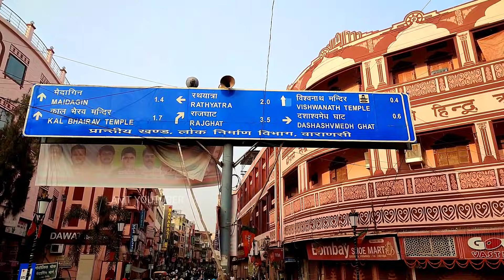Kashi Vishwanath Corridor ! काशी विश्वनाथ धाम कॉरिडोर ! By AMT YOUTUBER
UPI : - amit0050@airtel

दो चरणों में होगा काशी विश्वनाथ धाम का लोकार्पण, 15 दिसंबर को उद्घाटन करने वाराणसी आ सकते हैं पीएम मोदी
काशी विश्वनाथ धाम का दो चरणों में लोकार्पण कराने की तैयारी चल रही है। प्रधानमंत्री नरेंद्र मोदी 15 दिसंबर को पहले चरण का लोकार्पण कर सकते हैं। इसका संकेत मिलते ही अधिकारियों की सक्रियता बढ़ गई है। गंगा में दो बार बाढ़ के चलते मणिकर्णिका प्रवेशद्वार, सीढ़ियों और नीलकंठ पवेलियन का कार्य बाधित है। उनकी वजह से सुरक्षा कार्यालय का भी कार्य प्रभावित है। क्योंकि इसी स्थल पर सामानों व वाहनों की आवाजाही हो रही है। उधर, दूसरे चरण में शामिल कार्य 30 दिसंबर से पहले पूरा होते नहीं दिख रहे हैं।

आधिकारिक सूत्रों के मुताबिक विस्तार के तहत बचे शेष कार्यों का दूसरे चरण में शुभारम्भ किया जाएगा। धाम की डीपीआर में मणिकर्णिका प्रवेश द्वार, सीढ़ियां, चहारदीवारी और नये अधिग्रहित क्षेत्र काफी बाद में शामिल हुए हैं। प्रवेश द्वार की वजह से भूमिगत सीवेज पंपिंग स्टेशन के डिजाइन में परिवर्तन किया गया। अब तक यह पंपिंग स्टेशन जलासेन घाट पर था। वहीं, इन सभी भवनों को जाने वाले मार्ग पर नीलकंठ पवेलियन भवन का काम अभी शुरू हुआ है।
वर्तमान में सुरक्षा कार्यालय के लिए बन रहे चार मंजिला भवन का पहला तल ही पूरा हो पाया है। यह कार्य भी 15 दिसंबर तक पूरा होता नहीं दिख रहा है। घाट किनारे के कार्य पूरा करने के लिए गंगा का जलस्तर 60 मीटर के नीचे होना चाहिए। जबकि वर्तमान में 63 मीटर पर है। करीब एक हफ्ते पूर्व जलस्तर 65 मीटर पर पहुंच गया था। इस कारण घाट किनारे चल रहे कार्य बंद करने पड़े थे। अधिकारियों का कहना है कि जलस्तर तेजी से नीचे जा रहा है। फिर भी हफ्तेभर का समय लग सकता है।

नंदी के पास स्थापित होंगी मां अन्नपूर्णा
मंदिर न्यास के अधिकारियों ने बताया कि कनाडा से आ रही मां अन्नपूर्णा की मूर्ति गर्भगृह के ईशान कोण पर स्थापित होंगी। ईशान कोण नंदी के पास स्थित प्रवेश द्वार से पूरब किनारे स्थित है। हालांकि अंतिम निर्णय रविवार को कमिश्नरी सभागार में होने वाली बैठक में लिया जाएगा। बैठक में अपर मुख्य सचिव (गृह) अवनीश अवस्थी भी शामिल होंगे। अपर मुख्य सचिव कॉरिडोर के कार्यों की समीक्षा करने आ रहे हैं। वह बाबा विश्वनाथ धाम भी जाएंगे। लोकार्पण के संबंध में जिला प्रशासन के अफसरों के साथ विचार विमर्श भी करेंगे।

निर्माणाधीन परिसर से होकर पहुंचे भक्त
काशी विश्वनाथ धाम के गर्भगृह वाले मंदिर परिसर में ढलाई पूरी हो गई है। एक तरफ मार्बल पत्थर भी लगने शुरू हो गए हैं। अन्नकूट पर धाम पहुंचने वाले भक्तों को निर्माणाधीन परिसर में लाइन लगवाकर बाबा का दर्शन कराया गया।
गोदौलिया गेट
दशाश्वमेध घाट लगभग 7 फीट नीचे एक शिवलिंग का विग्रह मिला है।
काशी विश्वनाथ धाम कारिडोर 2021 Video
ऋषिकेश की तरह गंगा पर जल्द लक्ष्मण झूला बनेगा
पाथवे के रूप में गंगापार से काशी विश्वनाथ धाम को जोड़ेगा
काशी विश्वनाथ मंदिर कॉरिडोर,काशी विश्वनाथ शिवलिंग क्षेत्र विकास,काशी विश्वनाथ मंदिर मार्ग विकास,श्री काशी विश्वनाथ कॉरिडोर,काशी विश्वनाथ कॉरिडोर प्रोजेक्ट,काशी विश्वनाथ,काशी विश्वनाथ धाम,Kashi,Vishvanath,Dham,Kashi Vishwanath dham